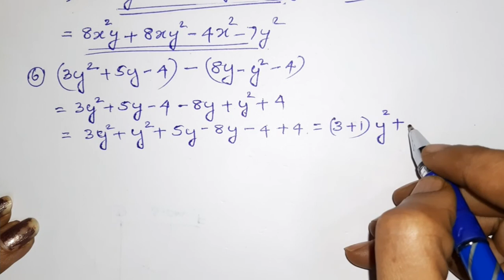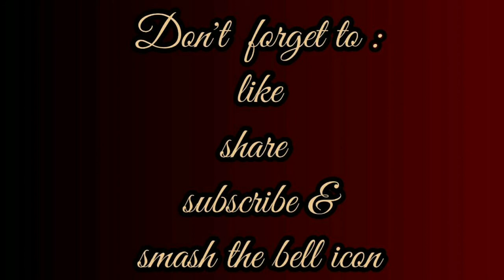CBSE (NCERT) class 7|Maths| Chapter 12| Algebraic Expressions| part 7|Exercise 12.2| in Malayalam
CBSE (NCERT) class 7|Maths|
Chapter 12
Algebraic Expressions
part 7|Exercise 12.2| in Malayalam
Science and Malayalam.